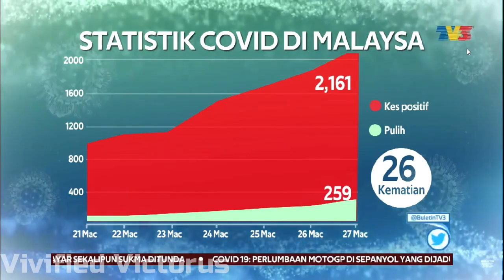Kenapa Azwan Ali ada di Buletin Utama TV3 ? Live BU 27mac2020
Sesiapa boleh tolong terangkan informasi apa yang video ni sampaikan ?